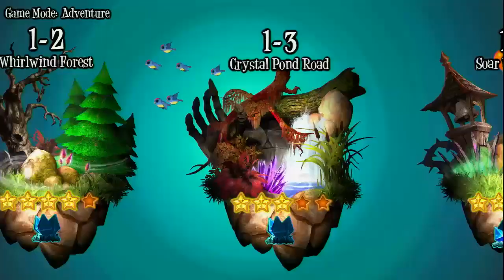Quick Look: Giana Sisters: Twisted Dreams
The adult in me likes the wheat side...but the kid in me likes the frosted side! Giana Sisters, don't make me choose.